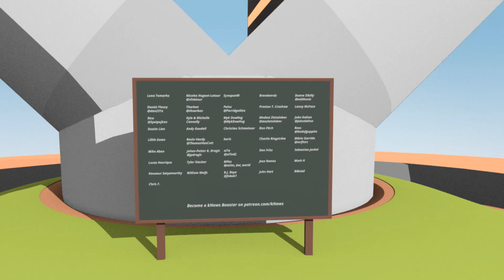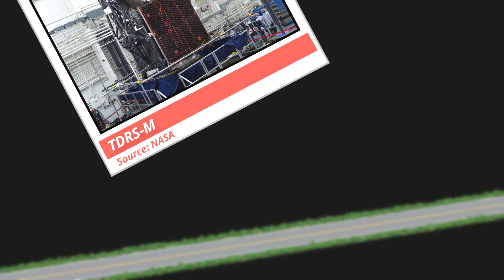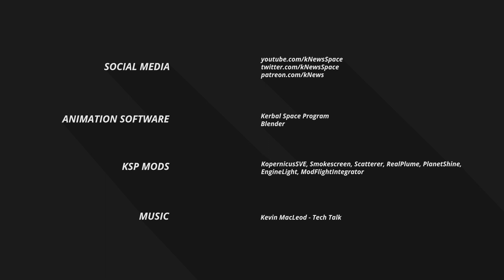Proton & Atlas V launched! | Blagovest 1 + TDRS-M | kNews W.33/2017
A russian Proton and an Atlas V for NASA launched!

Livestreams:
► Proton-M: (over)
► Atlas V: (over)

Replays:
► Proton-M: (no official yet)